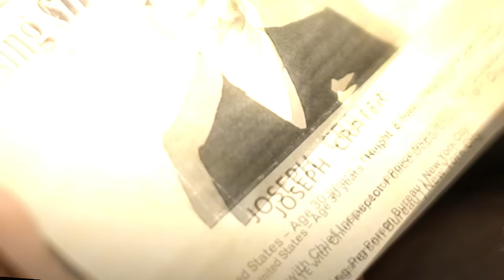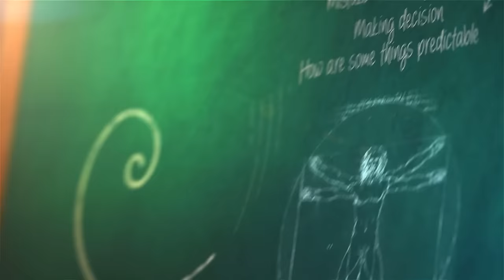Lintas Imaji 19 Desember 2015 - Special Bali - Part 1